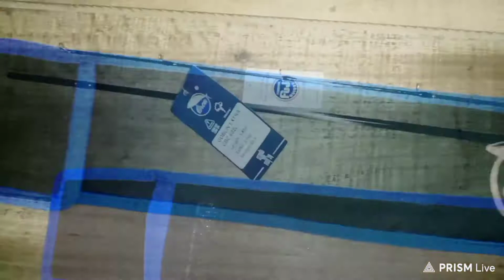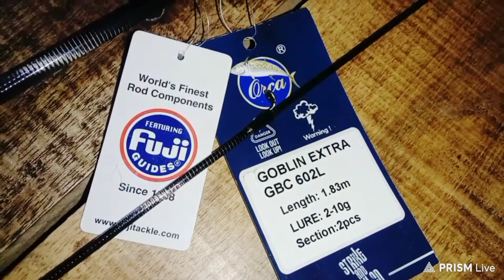JORAN BC ORCA GOBLIN EXTRA GB C-602L // FEATURING GUIDES FUJI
ASSALAMUALAIKUM
Video kali ini saya coba review salah satu joran BC UL dari Orca Goblin EXTRA CB C-602L.

Terimakasih buat kalian yang sudah mampir.
salam perjuangan